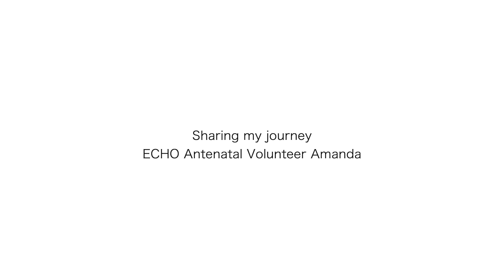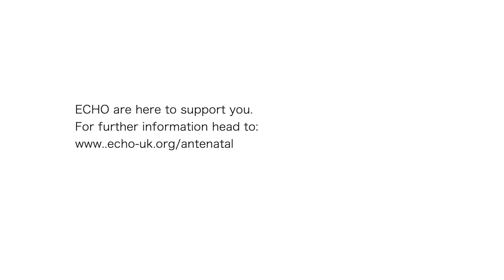ECHO Antenatal Support: Amanda's Story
ECHO Antenatal Class volunteer Amanda tells her story of her daughter Tilly's diagnosis, surgery and recovery. Amanda gives some advice from her own experience of what to expect and bring with you when you go to hospital for delivery.